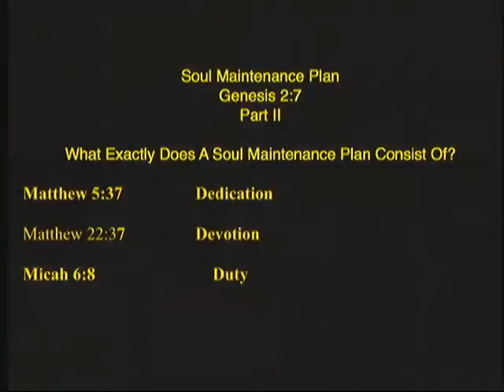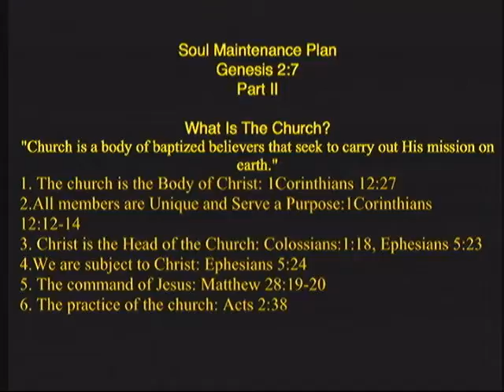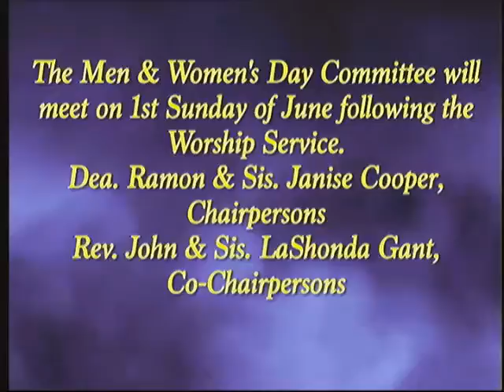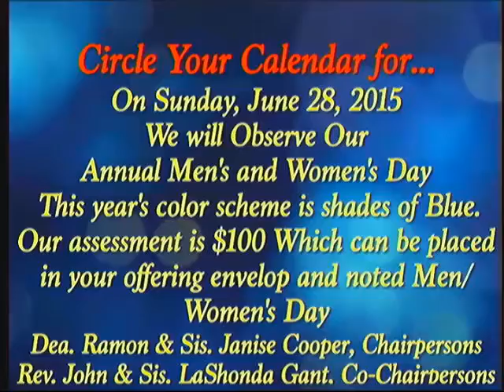6 2 15 Sunday Service